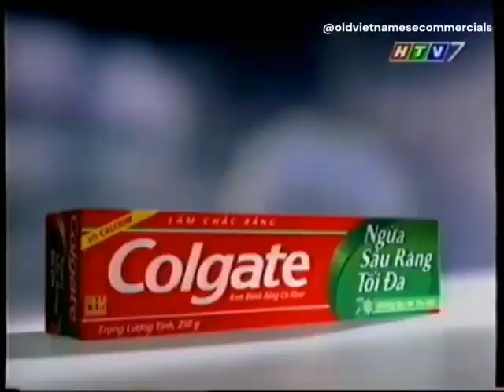Colgate Ngừa Sâu Răng Tối Đa (20s) - Vietnam, 2002